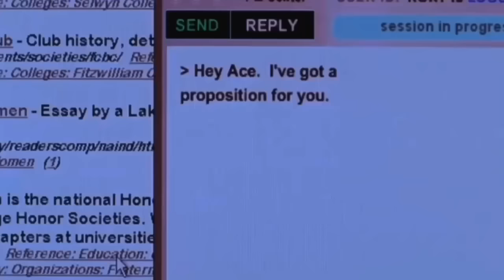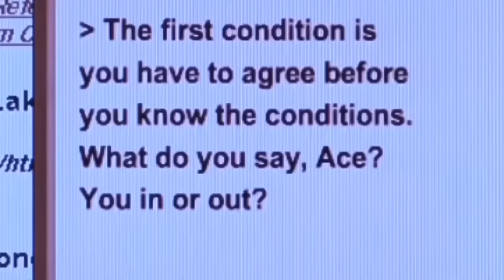All Rory & Logan Scenes Part 1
This video is for editing purposes!
Note : I didn't add their full scenes because A: These are only for editing purposes & B: I only added what was important leading up to their relationship. Also I didn't want the video to be too long but these are just broken up into parts, this is just the beggining of their relationship.